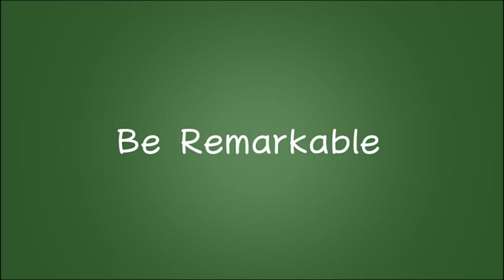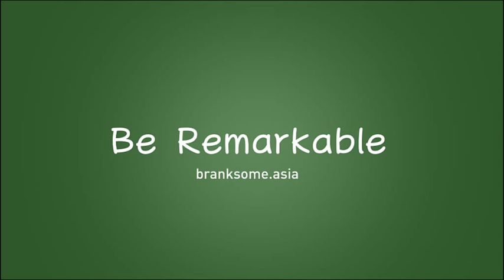Branksome Hall Asia - Our Campus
Branksome Hall Asia is a pre-eminent girls independent school opening this fall, on Jeju Island, Korea. This year we will be accepting girls entering JK- grade 10 and boys until grade 4. For those of you who are in Seoul, please come to our admissions information session on May 26th.

Branksome Hall Asia is the only overseas campus of one of the world's top independent boarding schools, Branksome Hall, which is based in Toronto, Canada. These two schools are inextricably connected as they share the same philosophy of 'one school, one vision, one mission, two campuses'.